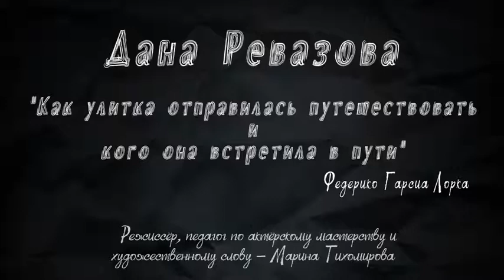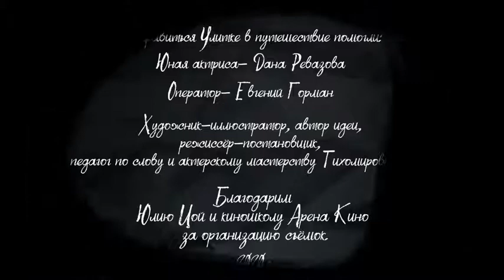SSOI-I-0070 Revazova Dana, Author’s reading, recitation, Younger group, Solo, RUSSIAN FEDERATION